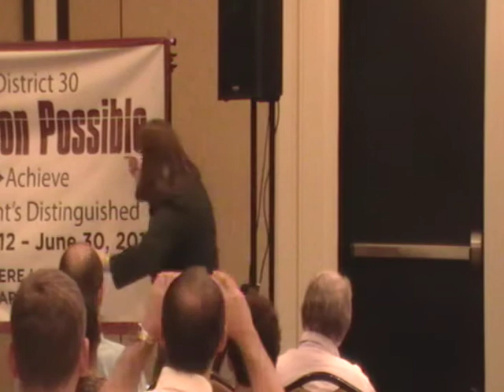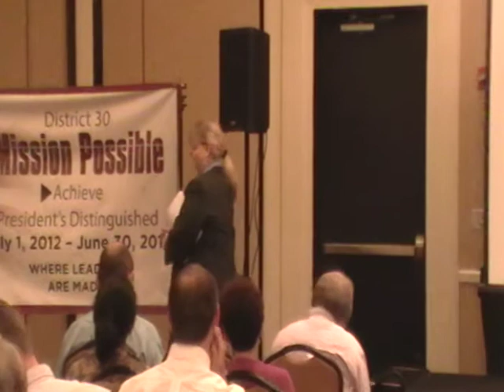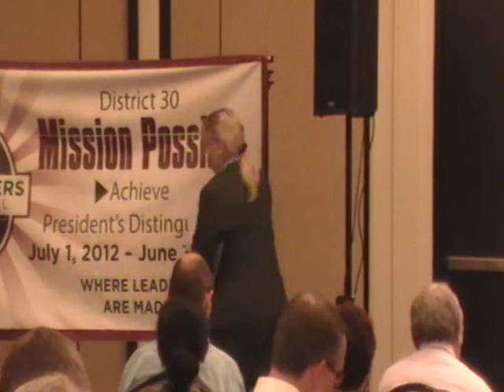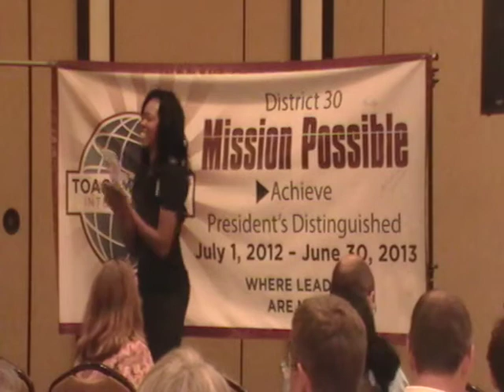Welcome and Awards Presentation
Starring Joan Moore, the kickoff event of the District 30 Summer TLI given on July 2012